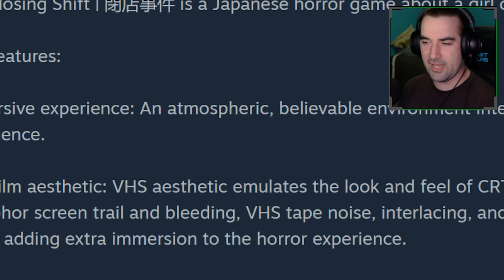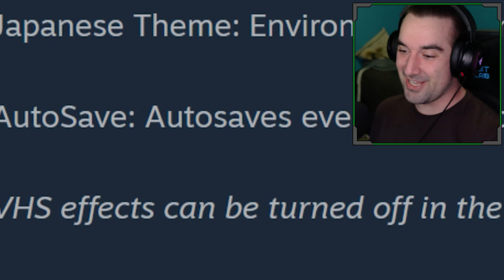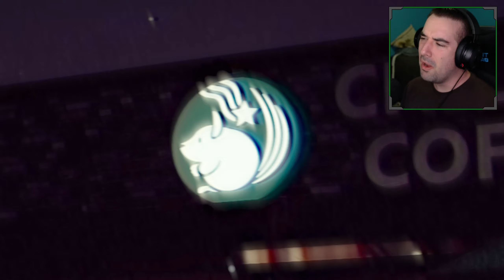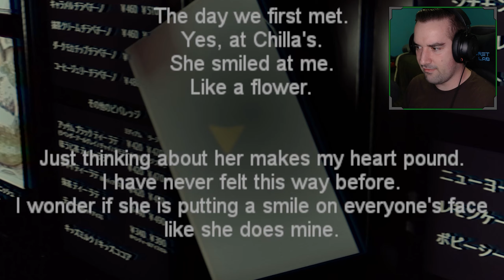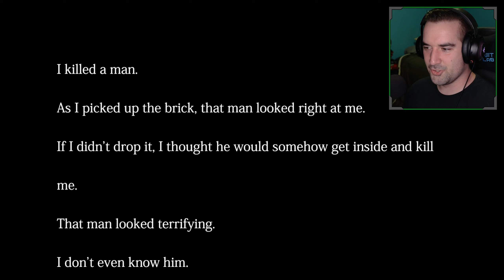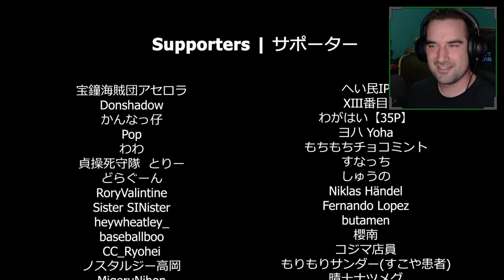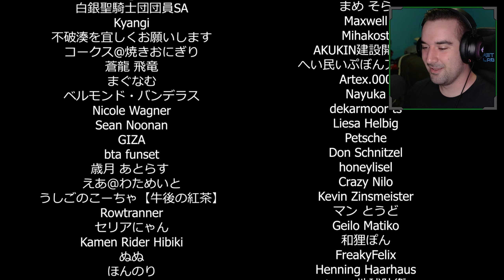THE STARBUCKS STALKER! | The Closing Shift 閉店事件 (Indie Horror Game)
This game helped me reminisce of my days at Starbucks during my Closing Shifts! Hope everyone enjoys The Closing Shift and can leave a like for AN HOUR LONG VIDEO!

The Closing Shift | 閉店事件 is a Japanese horror game about a girl during a closing shift.

Psychological horror: The game will drive you insane.
Japanese Theme: Environment art inspired by Japanese horror films.
AutoSave: Autosaves every checkpoint.

Join a social media channel to stay in touch
Tiktok.com/@TheJerejoe
Twitch.tv/Jerejoe
indie horror game the closing shift ending the closing shift all endings the closing shift endings